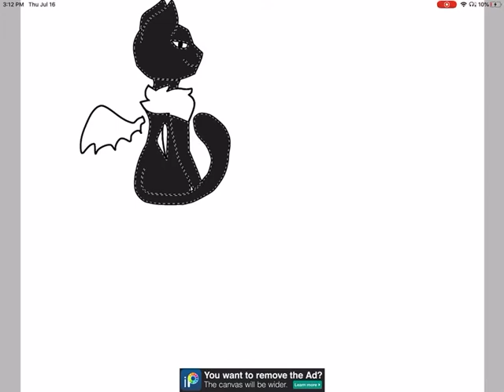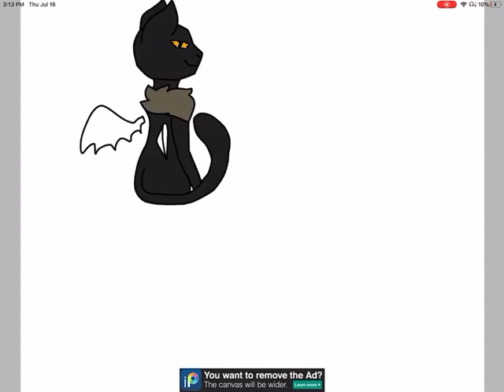Romania 🇷🇴 (NOT chad 🇹🇩) speed paint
My Oh My Camila Cabello (ZERØ Cover)